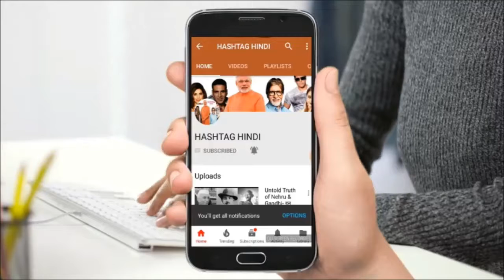Akshay Kumar | अक्षय बनाएंगे किसानों पर फिल्म - मनोज कुमार की राह पर चल रहे अक्षय कुमार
अक्षय बनाएंगे किसानों पर फिल्म - मनोज कुमार की राह पर चल रहे अक्षय कुमार
Akshay Kumar | Manoj Kumar | Rustam | Lakhpati Kisan | Rustam Uniform

अक्षय कुमार बॉलीवुड के एकमात्र ऐसे अभिनेता है, जो समाज में पहले संवेदनशील मुद्दों पर फिल्म बनाने के लिए जाने जाते हैं। अब वहां 70 के दशक के मशहूर अभिनेता मनोज कुमार की राह पर चलते हुए किसानों और गांव पर फिल्म बनाने जा रहे हैं। अक्षय ने बताया कि मैं समस्या को सुनने से ज्यादा उसे सुलझाने में यकीन करता हूं। तो इसीलिए किसानों के सामने आ रही समस्याओं को दूर करने के लिए मैं एक फिल्म बनाने की सोच रहा हूं और इस फिल्म का टाइटल होगा लखपति किसान।

वही अभिनेता अक्षय कुमार फिल्म रुस्तम में पहनी अपनी यूनिफार्म को चैरिटी के लिए नीलाम कर रहे हैं। इसको लेकर बहस शुरू हो गई है। उनकी पत्नी ट्विंकल खन्ना को इसके लिए धमकियां भी मिल रही है। अब इस पर अक्षय खुद सामने आए हैं और उन्होंने कहा कि, हम कुछ भी गलत नहीं कर रहे हैं। हम एक अच्छे काम के लिए नीलामी कर रहे हैं। अक्षय ने आगे कहा कि अगर किसी को बुरा लगे तो कोई बात नहीं। वह उसके लिए कुछ नहीं कर सकते।

फिल्म रुस्तम की वर्दी नीलामी को लेकर उठे विवाद में नेवी के रिटायर्ड अफसरों ने अक्षय कुमार का समर्थन किया है। उनका कहना है कि, अक्षय की इस पहल से कई घरों में खुशियां आएगी और लोगों के बीच अहम संदेश पहुंचेगा। कमांडो एस.पी.एस सोडी ने कहा, फिल्म रुस्तम के कॉस्ट्यूम की नीलामी का अक्षय कुमार का फैसला हम सभी के लिए गर्व की बात है। यह एक कॉस्ट्यूम है। मगर इससे कई घरों में खुशियां आएगी।

दोस्तों इस पर अपनी राय हमें कमेंट करके जरूर बताएं और इस वीडियो को अपने दोस्तों के साथ शेयर करना बिल्कुल भी ना भूलें।